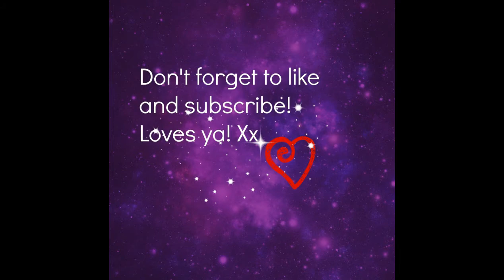Get to know me tag!!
Hi guys...have you ever thought to yourself what is ZahZah's favourite animal? lol. Well now you get to find out in my get to know me tag! Enjoy! Loves ya! xx